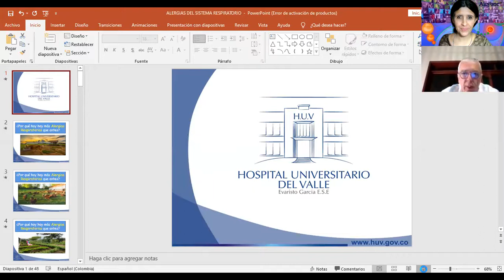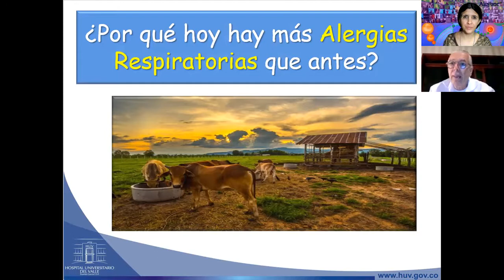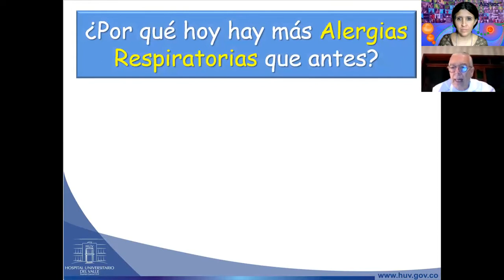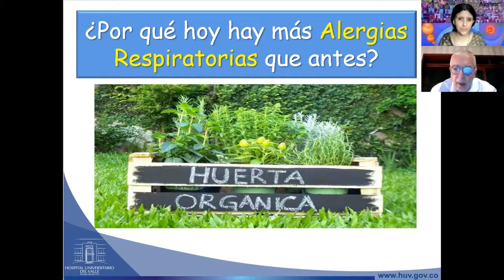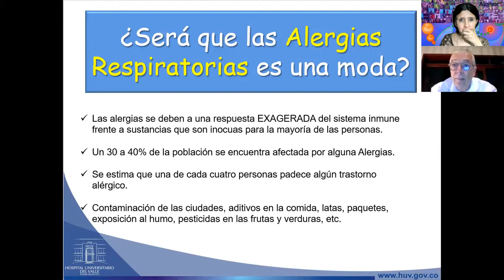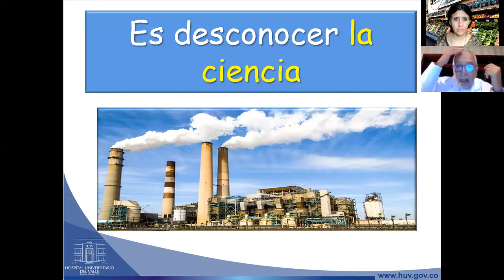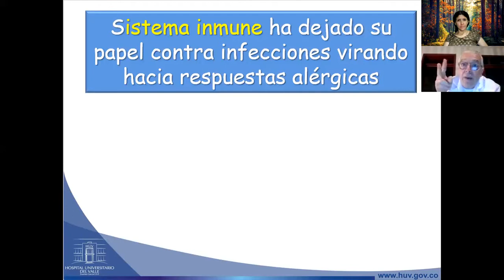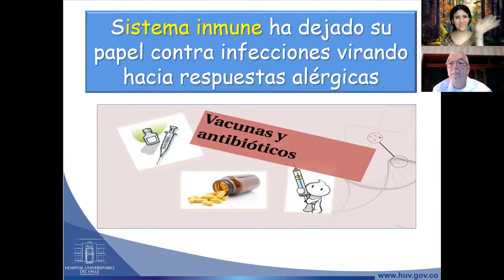Porque hay más alergias en estos tiempos?